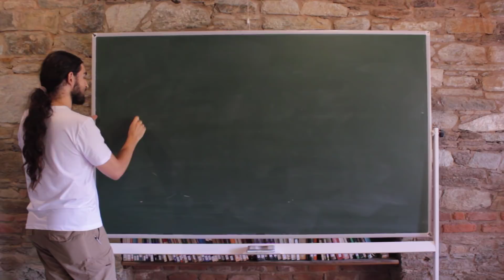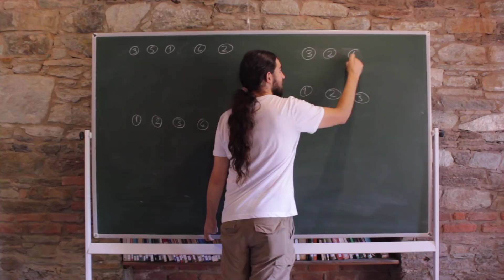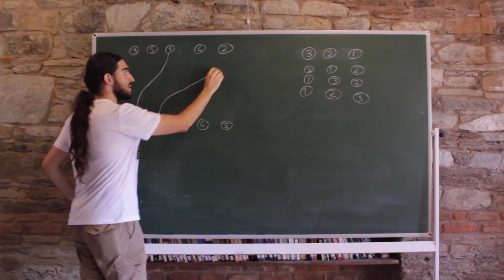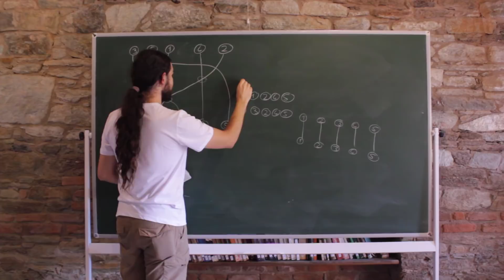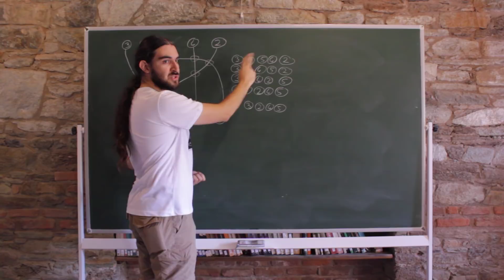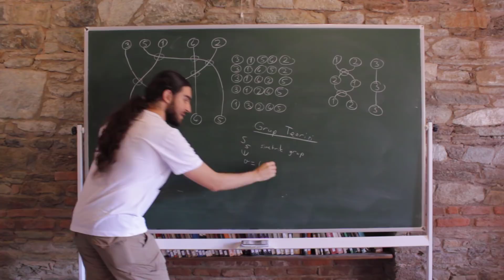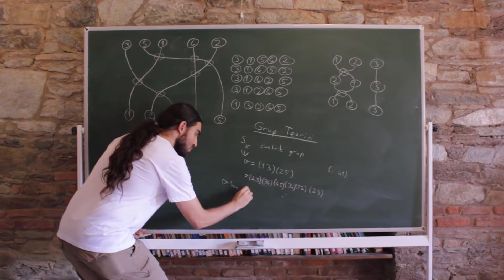İlginç Bir Oyun (Can Ozan Oğuz)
Hesap kitap için kullanılan cebir hep sayılarla yapılmaz, bazen de çizimlerle yapılır. İşte görsel cebirin güzel bir uygulaması.